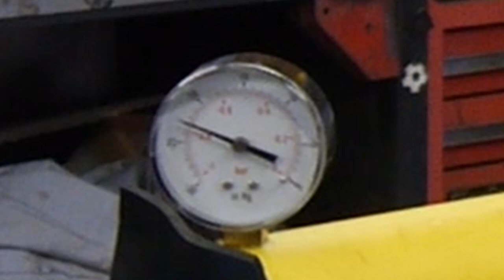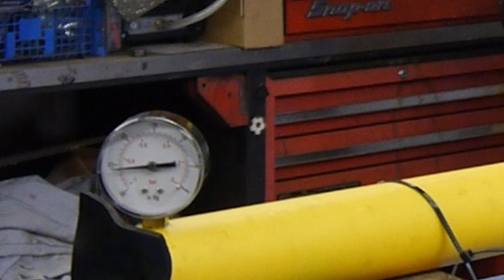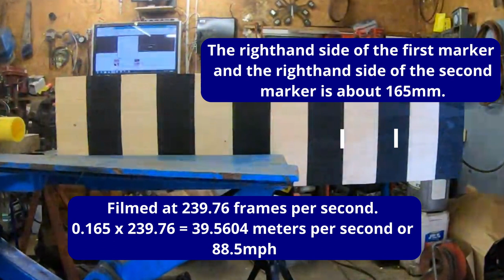Homemade Cannon...What could go wrong...? Part 1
The 1st experiment in the supersonic 8 ball mission series. We endeavour to make an 8-ball break the sound barrier and go supersonic. Destin on SmarterEveryDay did it with a baseball in ‘Supersonic baseball cannon’, using a ping pong vacuum cannon style system and adding compressed air. The mission is to eventually get the 8 ball to travel 343m/s or 761mph the speed of sound. Adapting a ping pong ball vacuum cannon as we go to get the ball supersonic.

Check out Destin of SmarterEveryDay and his Supersonic Baseball Cannon.

Created for your enjoyment by the most excellent VERY MENTAL team. I thank you.

“WARNING: This channel features activities performed either by professionals or under the supervision of professionals. Accordingly, VERY MENTAL and their producers must insist that no one attempt to re-create or re-enact any activity performed on this channel.”

For a similar take on health and safety.

Homemade vacuum cannon in a bid to have the world’s first supersonic 8-ball experiment. Using the principal behind the vacuum ping pong ball cannon we take it further with an 8 ball and then later using a Laval nozzle and compressed air. We attempt to break the sound barrier and go supersonic. Watch the whole series as the cannon evolves. Also, what would you like us to shoot with the supersonic 8 ball cannon when it’s done? Leave your suggestions in the comments and we’ll do the most liked one.

Mission SUPERSONIC 8 BALL Vacuum cannon (Experiment) Part 1 Don’t try this at home!